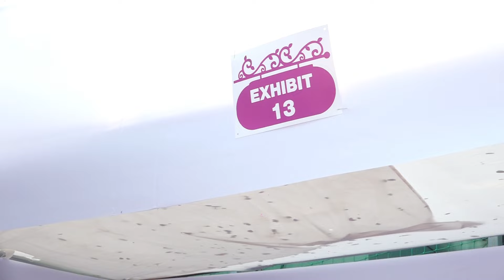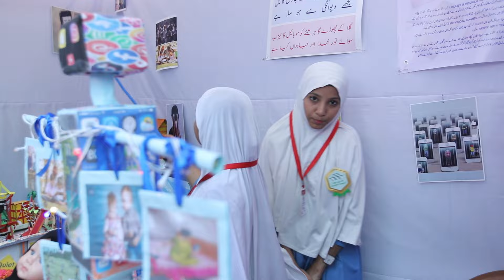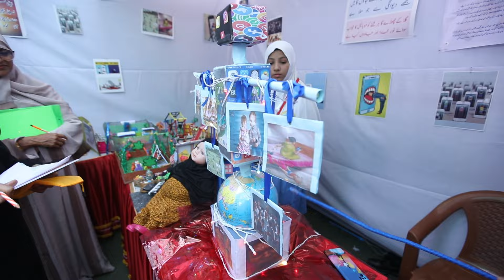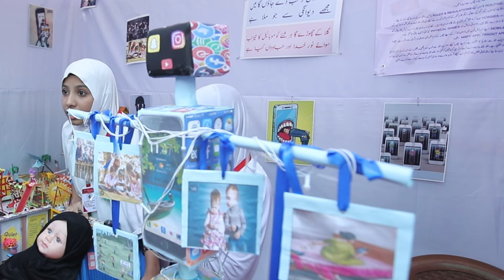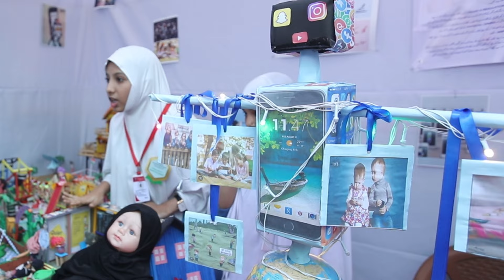Breaking Free: Mobile Addiction Strategies for a Balanced Life. How to Control Mobile Addiction Tips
Embark on a journey towards regaining control over your digital life with our video on "Mobile Addiction Ka Qabu: Digital Zindagi Mein Tanazur Ke Liye Tips - موبائل ایڈکشن کا قابو." In this insightful discussion, we delve into the impact of mobile addiction on our well-being and offer practical tips to strike a balance in the digital age. As part of the Tarbiyat Exhibition 2023, we acknowledge the collective efforts of Awami Social and Education Society, Awami Girls' High School and Junior College, and Al-Ummah English School on December 30th. Join us in exploring ways to break free from excessive mobile use, fostering a healthier relationship with technology.

تعلیم، ترقی، اور اجتماعی بہتری کے اصولات کی روشنی میں ہمارے "موبائل ایڈکشن کا قابو" ویڈیو کے ساتھ اپنی ڈیجیٹل زندگی پر قابو پانے کا سفر شروع ہوتا ہے۔ اس دلچسپ بحث میں ہم موبائل کی ایڈکشن کے اثرات پر غور کرتے ہیں اور ڈیجیٹل عصر میں تناسب بنانے کے لئے عملی مشورے فراہم کرتے ہیں۔ تعلیمی نمائش 2023 کا حصہ بنتے ہوئے، ہم 30 دسمبر کو ہونے والے Awami Social and Education Society، Awami Girls' High School and Junior College، اور Al-Ummah English School کے ملاپ کی شراکت کو قدر کرتے ہیں۔ ہمارے ساتھ شامل ہوں اور زیادہ موبائل استعمال سے آزاد ہونے کے طریقوں کا تلاش کریں، ٹیکنالوجی کے ساتھ صحتمند تعلقات کو بھرنا۔ اس غور افراز مباحثے کا حصہ بننے اور Tarbiyat کی حقیقتی روشنی دیکھنے کے لئے فوراً سبسکرائب کریں۔

मोबाइल आदिक्षण पर नियंत्रण: डिजिटल जीवन में संतुलन के लिए टिप्स - मोबाइल आदिक्षण का नियंत्रण

मोबाइल अडिक्शनचे नियंत्रण कसा करावा: डिजिटल जीवनात संतुलनाची सुटी - मोबाइल अडिक्शनचे नियंत्रण

डिजिटल युग में संतुलन स्थापित करने के लिए हमारे "मोबाइल आदिक्षण का नियंत्रण: डिजिटल जीवन में संतुलन के लिए टिप्स" वीडियो के साथ अपने डिजिटल जीवन पर नियंत्रण पाने का सफर शुरू होता है। इस चर्चा में, हम मोबाइल आदिक्षण के प्रभावों पर पूरी तरह से पृष्ठभूमि मिलाकर और प्रैक्टिकल टिप्स प्रदान करके आपको एक स्वस्थ और ध्यानपूर्वक डिजिटल जीवन स्थापित करने की कला की ओर मुड़ते हैं। तरबियत एक्सिबिशन 2023 का हिस्सा बनते हुए, हम 30 दिसम्बर को होने वाले Awami Social and Education Society, Awami Girls' High School and Junior College, और Al-Ummah English School के सामूहिक प्रयासों को स्वीकार करते हैं। हमारे साथ मिलकर अत्यधिक मोबाइल उपयोग से मुक्ति प्राप्त करने के तरीकों का अन्वेषण करें, तकनीक के साथ एक स्वस्थ संबंध स्थापित करने के लिए।

1. मोबाइल आदिक्षण का नियंत्रण
2. स्क्रीन समय का प्रबंधन
3. टारबियत एक्सिबिशन 2023
4. अवामी सोशल एंड एजुकेशन सोसायटी
5. अवामी गर्ल्स' हाय स्कूल एंड जूनियर कॉलेज
6. अल-उम्मा इंग्लिश स्कूल
7. डिसेम्बर 30 इवेंट
8. डिजिटल स्वास्थ्य
9. ध्यानपूर्वक डिवाइस उपयोग
10. तकनीक और भलाइयों के लिए

1. Mobile Addiction
2. Screen Time Management
3. Digital Balance
4. Device Use Tips
5. Healthy Technology Habits
6. Tarbiyat Exhibition 2023
7. Awami Social and Education Society
8. Awami Girls' High School and Junior College
9. Al-Ummah English School
10. December 30 Event
11. Digital Wellness Strategies
12. Mindful Living
13. Breaking Mobile Addiction
14. Tech Life Balance
15. Balanced Digital Lifestyle
16. Tips for Healthy Screen Use
17. Digital Detox Tips
18. Awami Social Initiatives
19. Educational Growth
20. Community Well-being
21. Positive Tech Habits
22. Screen Time Awareness
23. Mindful Technology Use
24. Digital Well-being Tips
25. Enhancing Life Balance
26. Tech and Mindfulness
27. December Event 2023
28. Awami Social Responsibility
29. Digital Awareness
30. Balanced Living Strategies
31. Technology Harmony
32. Mindful Device Management
33. Al-Ummah English School Initiatives
34. Education for Growth
35. Screen Time Impact
36. Empowering Tech Habits
37. Community Educational Efforts
38. December 30th Celebration
39. Healthy Device Use
40. Awami Girls' High School Initiatives
41. Positive Screen Time
42. Digital Responsibility
43. Educational Empowerment
44. December Community Event
45. Tarbiyat Exhibition Awareness
46. Awami Social Impact
47. Community Growth Initiatives
48. Mindful Tech Practices
49. Al-Ummah English School Celebrations
50. Balanced Educational Approach
51. December 30th Gathering
52. Tech Awareness Tips
53. Screen Time Strategies
54. Digital Education
55. Positive Device Use
56. Community Educational Celebration
57. Mindful Living Tips
58. Awami Social Progress
59. Educational Community Efforts
60. Digital Well-being Awareness
61. December Event Celebration
62. Tarbiyat Exhibition Education
63. Awami Girls' High School Growth
64. Al-Ummah English School Community
65. Technology Education
66. Positive Screen Time Habits
67. Community Empowerment
68. Educational Well-being
69. December 30th Festivities
70. Tech Harmony Tips
71. Mindful Tech Use
72. Awami Social Educational Initiatives
73. Digital Lifestyle Balance
74. Tarbiyat Exhibition December 30
75. Screen Time Management Strategies